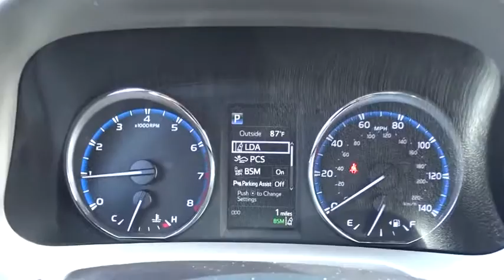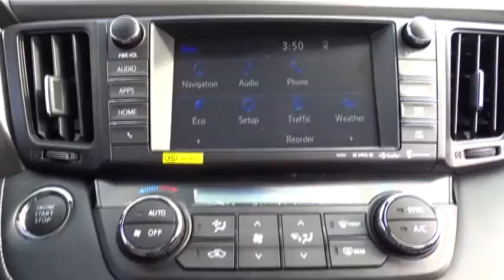2016 Toyota RAV4 Countryside, Oak Lawn, Calumet city, Orland Park, Matteson, IL 161129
2016 Toyota RAV4

6941 South Western Ave.